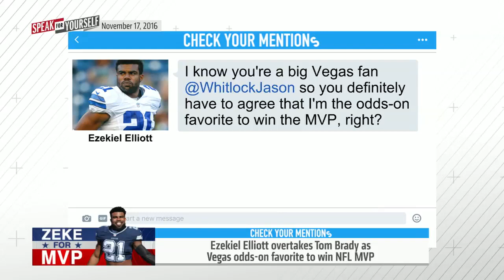Ezekiel Elliott shouldn't yet be the favorite for NFL MVP | SPEAK FOR YOURSELF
Colin Cowherd, Jason Whitlock and Jason McIntyre discuss how rookie running back Ezekiel Elliott will fare down the stretch of the 2016 NFL season.